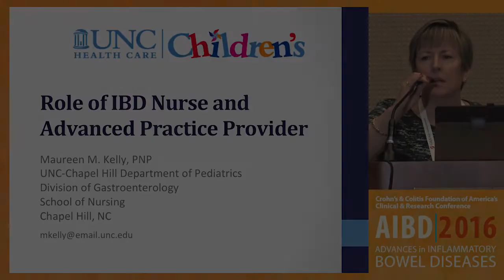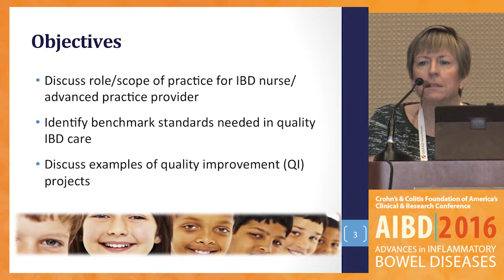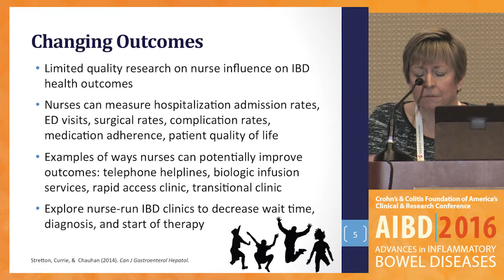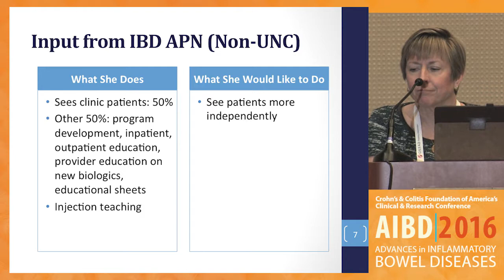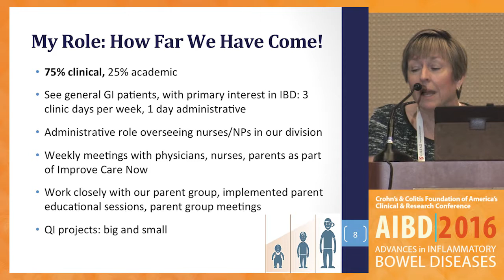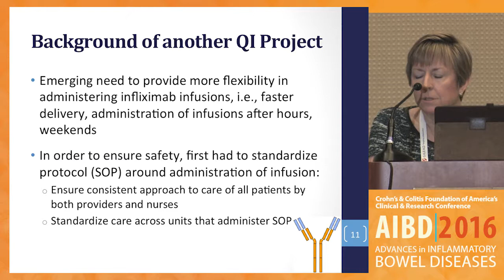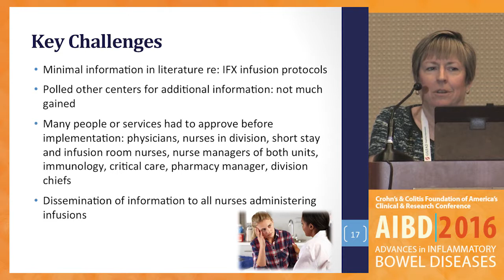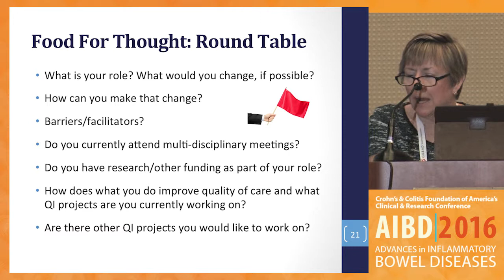IBD nurse and advanced practitioner roles: Utilizing the full extent of your scope of practice?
In this presentation from the Nursing Track of the 2016 Advances in Inflammatory Bowel Disease, Crohn's & Colitis Foundation of America's Clinical & Research Conference, Maureen Kelly discusses IBD nurse and advanced practitioner roles in the treatment of inflammatory bowel disease (IBD).